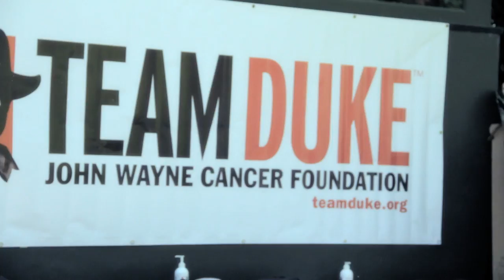13th Annual Wood Racquet Classic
The 13th Annual Wood Racquet Classic. Everyone showed up from brands like Analog, Gravis, Quicksilver, RVCA, and more. Great day playing tennis in the "old school" fashion, with wood racquets and cat-gut strings.